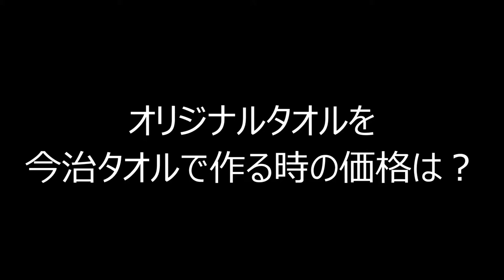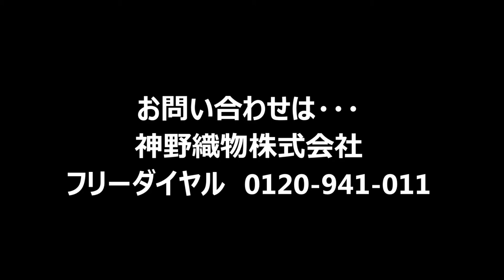オリジナルタオルを今治タオルで作る時の価格は？